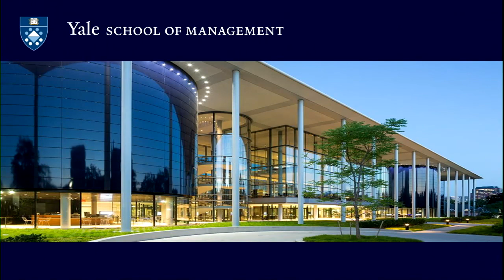Consulting Online Student Panel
Join us for an online event with current Yale SOM students, and moderated by a member of the Career Development Office, to learn more about career opportunities in marketing. Learn about their experience and the resources available at Yale SOM and ask your questions live. If you are unable to participate at the designated time, please register for the event and we'll send you a video recording to view at your convenience.